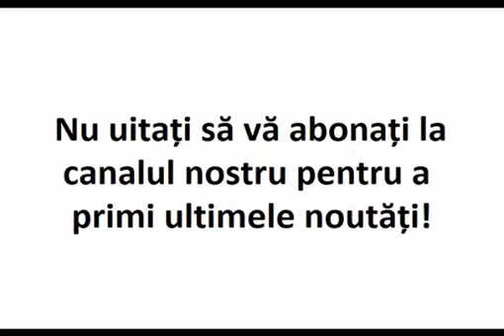Ceaiul făcut de Hristos, care l-a vindecat pe monah de tuberculoză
Extras din „Patericul atonit”.